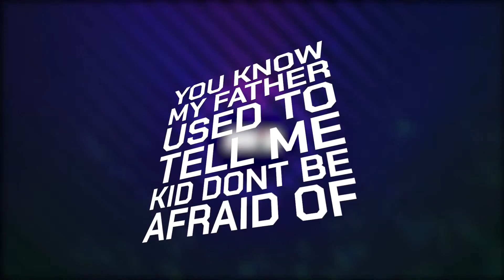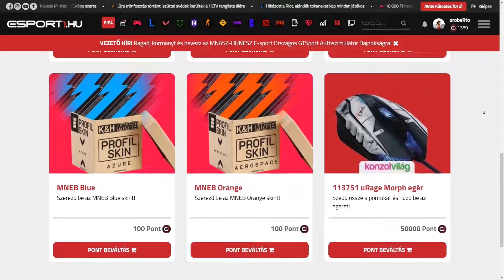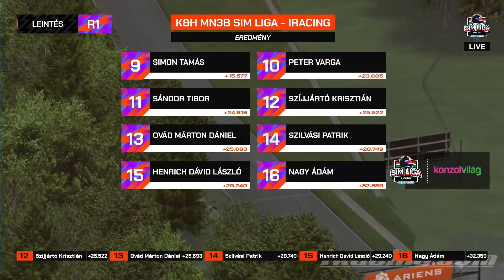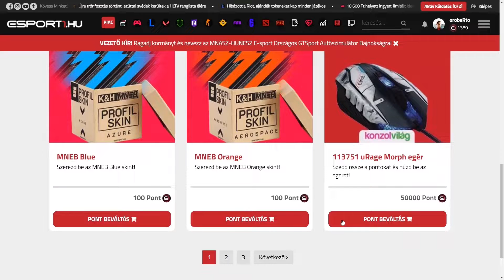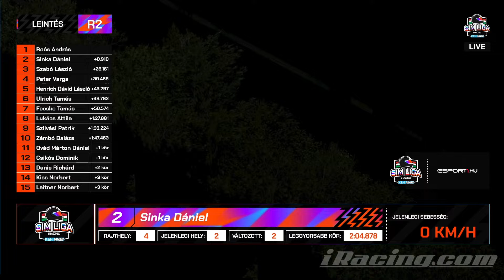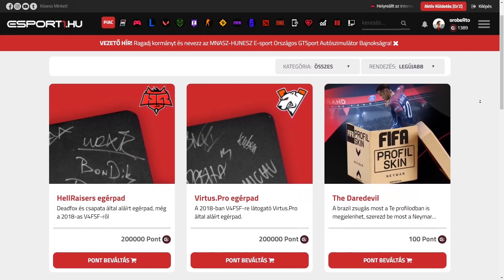K&H MN3B SL IRACING - 4. Futam - Road America-Full Course